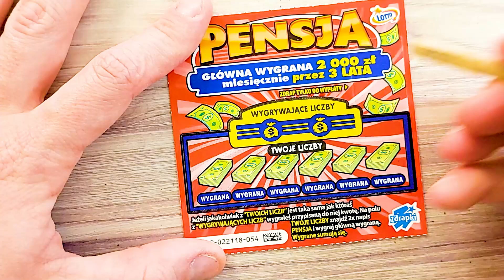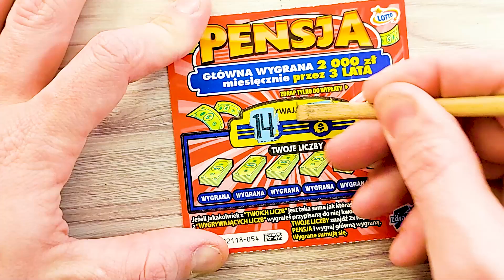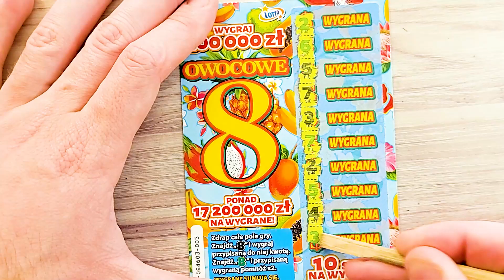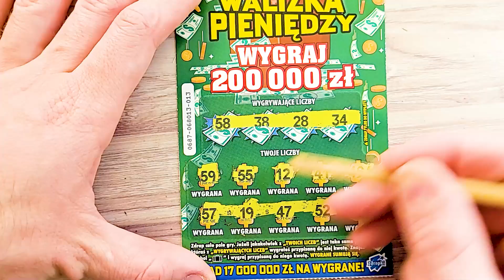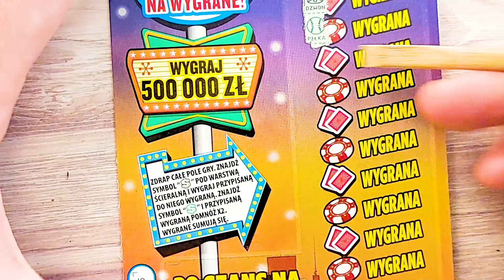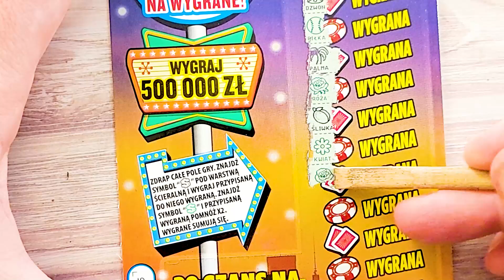🤑😱 JAK DZIŚ POSZŁO W LOTTO MIX za 40ZŁ😱🤑 @ zdrapki